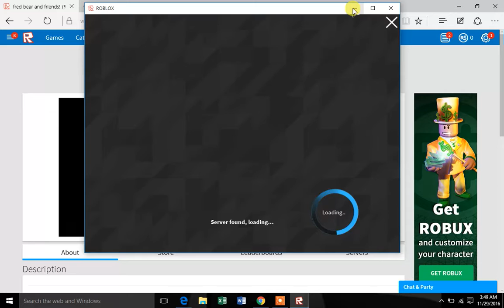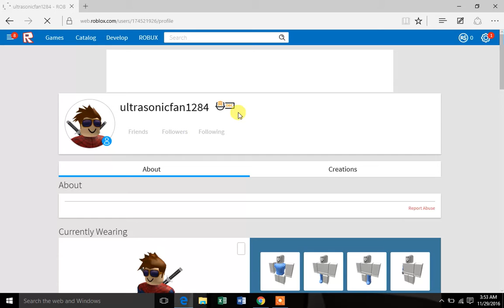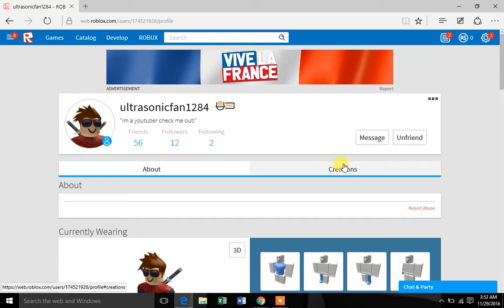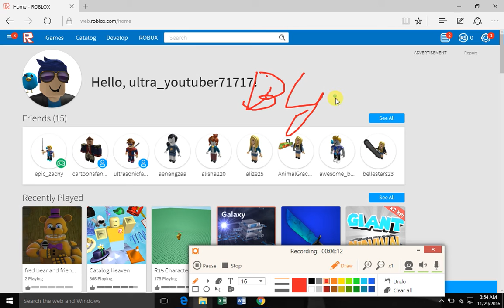show some of my friends new world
i have made a video of how to get all fnaf world charaters